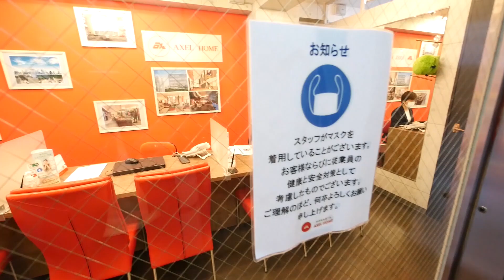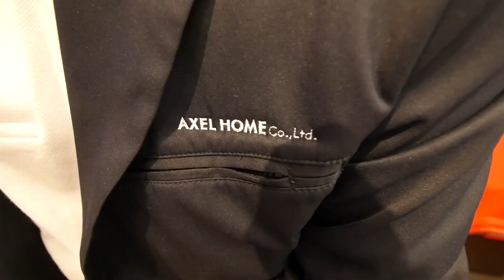新宿区富久町交差点に建つビックコミュニティ【ハイホーム本陣】２LDK・51.30㎡（分譲賃貸内見動画）24時間有人管理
【ハイホーム本陣】賃貸内見動画です。
※本日の物件詳細※
3階　賃料￥152.000管理費10.000円
礼金1カ月　敷金1カ月
２LDK　51.30㎡
所在地 東京都新宿区富久町９−１１
築年 １９８２年３月
交通
東京メトロ丸ノ内線　新宿御苑前駅　徒歩６分
都営新宿線　曙橋駅　徒歩６分
東京メトロ丸ノ内線　四谷三丁目駅　徒歩１０分
都営新宿線　新宿三丁目駅　徒歩１１分
東京メトロ副都心線　新宿三丁目駅　徒歩１２分
東京メトロ丸ノ内線　新宿三丁目駅　徒歩１２分
構造 鉄骨鉄筋コンクリート(SRC) 地上１４階建て
ハイホーム本陣は1982年3月に竣工された、地上14階建て総戸数217戸の都心では大規模といえるマンションです。専有面積は18.98㎡～110.77㎡、間取りは1K～4LDKと、シングルからファミリーまでカバーする多様な構成です。是非、内見気分で御鑑賞下さい！！

【新宿区四谷　賃貸空室情報】